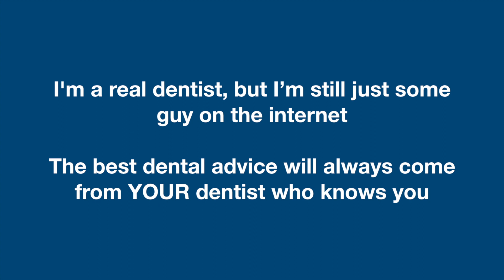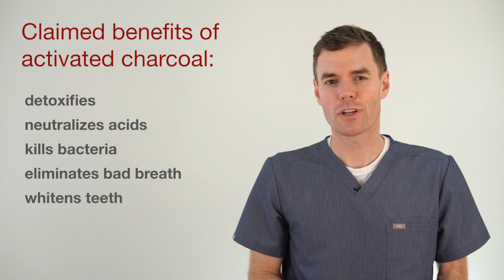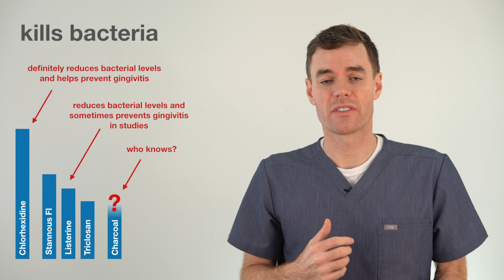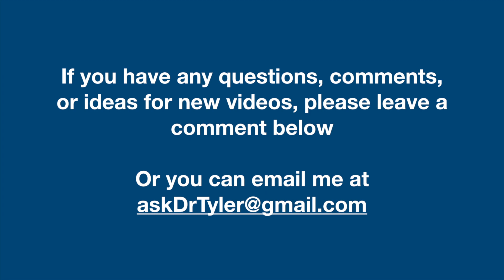A dentist's guide to charcoal dental products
Is charcoal as great as some people say? Is it as bad as some dentist's think? I'll take a deep dive into what the science, limited as it may be, says about charcoal and oral health.

I'll look into the most common claimed made by charcoal products and let you know whether I think they're plausible or not. For example, can charcoal really whiten your teeth. I'll also go through the potential risks of charcoal and tell you whether I think you should worry about them or not.

It's easy to find charcoal in toothpaste, mouthwash, toothbrushes, floss, and whitening powders. Should you incorporate one of these products in your hygiene regimen.